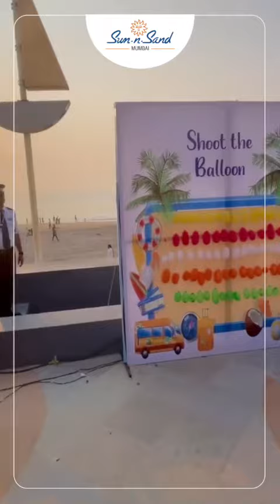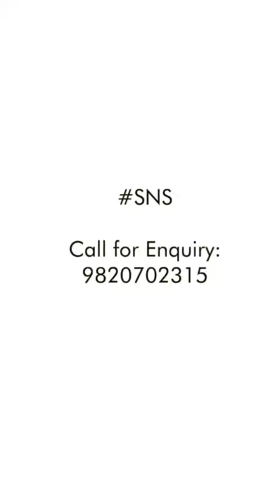birthday parties to themed events, you can do it all here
What’s a better spot to host your celebrations than a beachfront destination?
From elaborate birthday parties to themed events, you can do it all here @sunnsandhotel.